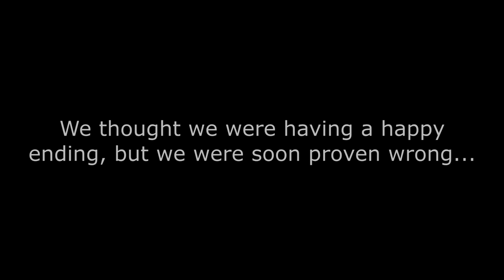MY PREGNANT GIRLFRIEND WAS TAKEN HOSTAGE...(HELP)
WE WANTED TO HELP THIS GUY & THIS IS HOW HE REPAYED ME!
SMASH 2,000 LIKES FOR MORE CRAZY VIDEOS
- I CREATE FILMS AND DOCUMENTARYS